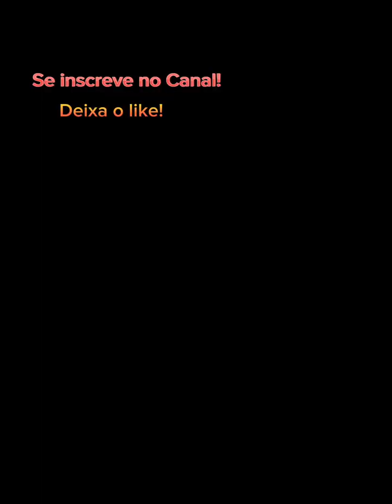VLOG #01 DIMITRI PAYET NOS BRAÇOS DA TORCIDA NO GALEÃO.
AQUI A GENTE MERGULHA NOS BASTIDORES DA TORCIDA VASCAÍNA. PRÉ JOGO E PÓS JOGO. TUDO SOBRE A TORCIDA DO VASCO!

Vlog #01 TORCIDA DO VASCO INVADE AEROPORTO INTERNACIONAL DO RIO PARA RECEBER O FRANCÊS DIMITRI PAYET. CERCA DE 5 MIL TORCEDORES ESTIVERAM PRESENTES E FIZERAM O AEROPORTO FEVER.